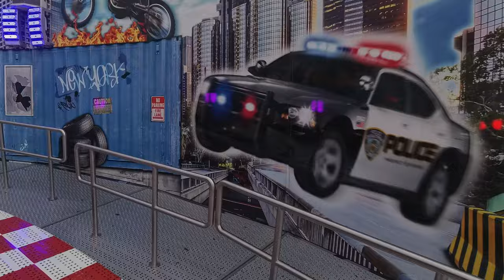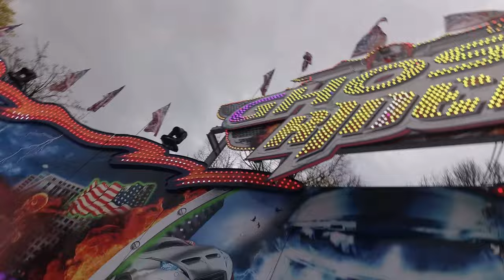Ghost Rider - Löffelhardt - Onride (POV) - 4K - Osterplärrer 2023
Well well well, what do we have have here? An original Booster made by HUSS. You don't see these around too much anymore. I think it's a shame. This takes the good old Calypso ride concept and cranks the intensity to 11. While you get a few flips with the Mondial Shake models, this just yeets you all the way around with brute force. This is a very intense ride. One of my all time favourite flat rides. Just incredible.
I personally prefered the original Booster design instead of this, but mostly because the quality of backdrops just isn't the same anymore thanks to cheap looking foiling. Just a minor "mimimi", I'm just glad we have this ride around.
Take a ride when you have the option. You won't regret it.